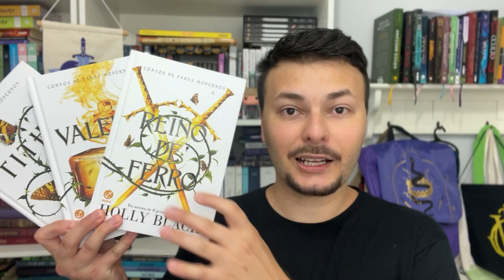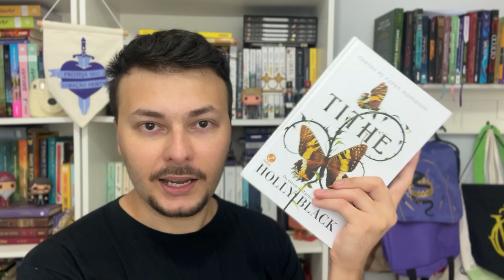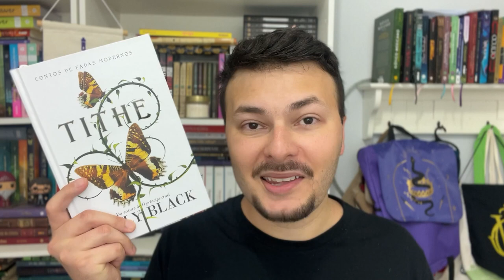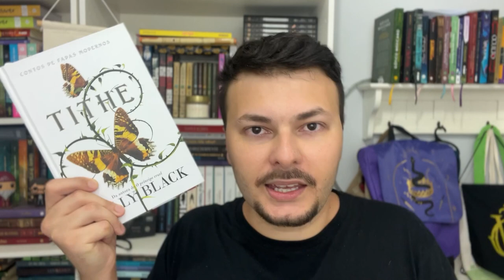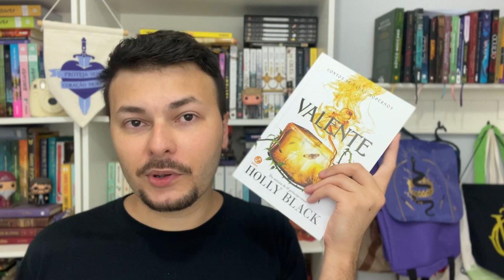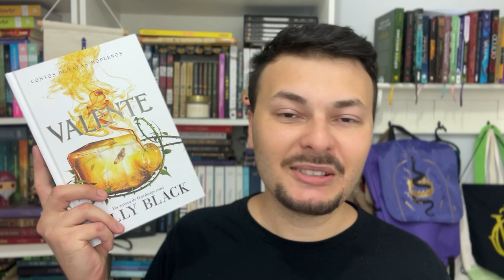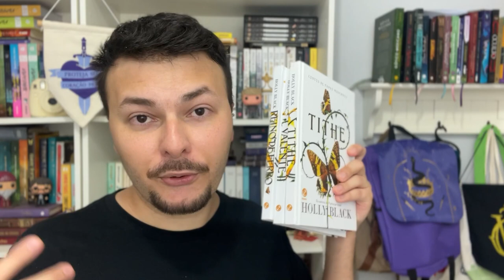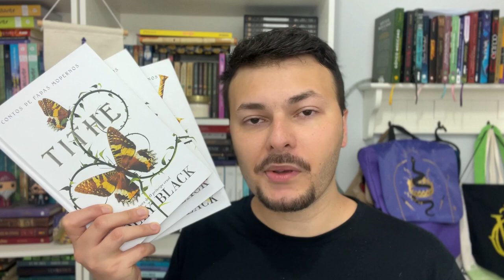A trilogia CONTOS DE FADAS MODERNOS é boa? Tudo sobre Tithe, Valente e Reino de Ferro | Luckyficious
Neste vídeo SEM spoilers eu converso com vocês sobre uma das minhas trilogias queridinhas: Contos de Fadas Modernos da Holly Black, composta por Tithe, Valente e Reino de Ferro.
Essa trilogia é a estréia da Holly Black como autora, sendo Tithe o primeiro livro que ela lançou sobre fadas e fantasia urbana, onde ela começou a criar seu universo de seres encantados com o Reino das Fadas